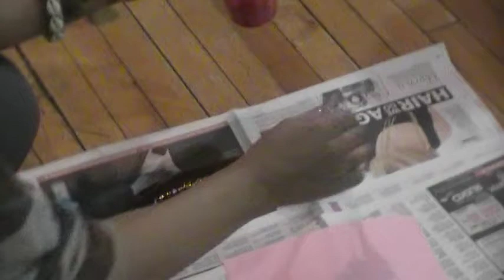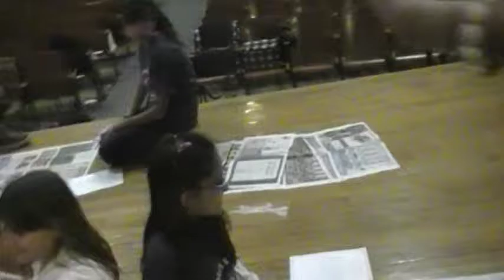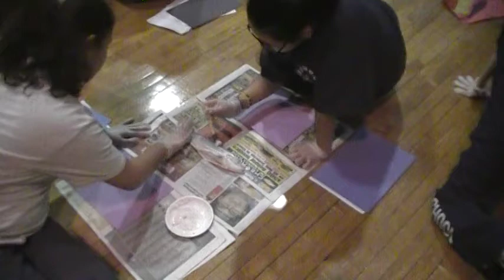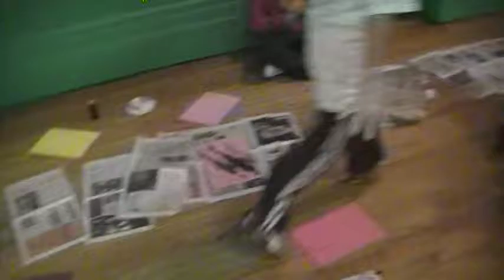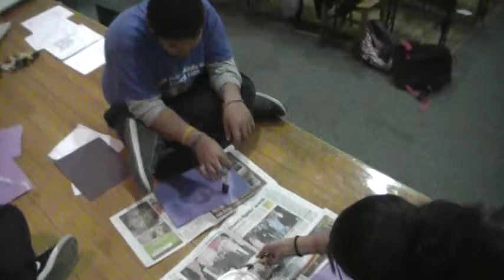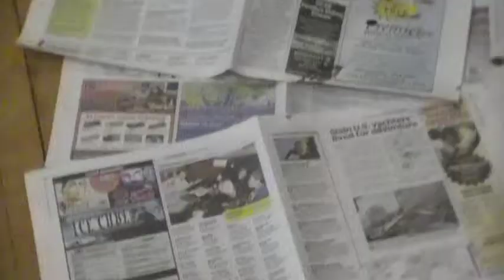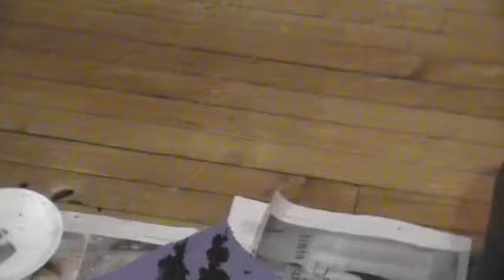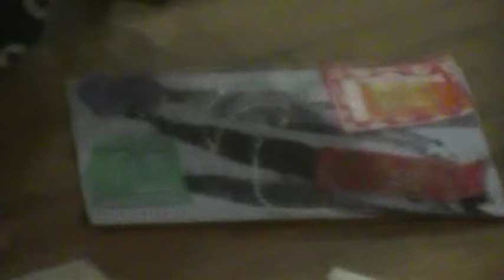Gyotaku Fish Prints With Youth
A Gyotaku (fish printing) workshop I did with my students. We read a handout aloud on the history of the process and then did fish prints with sumi-ink and tempera paint so that students could see the difference between the two. This was a workshop that students signed  up to participate in and was grades 3-8.